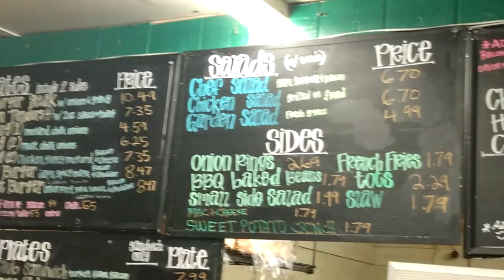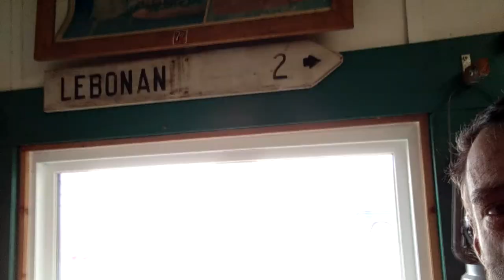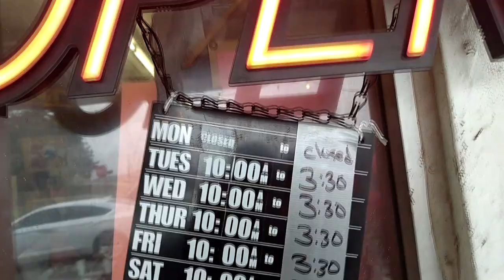UPSTATE CULTURE S2-EP2: Mac Smith's Country Store & Diner in Anderson County SC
Join ARob & Solo as they check out this iconic diner, in the middle of nowhere!

Spoiler alert: it was amazing!!